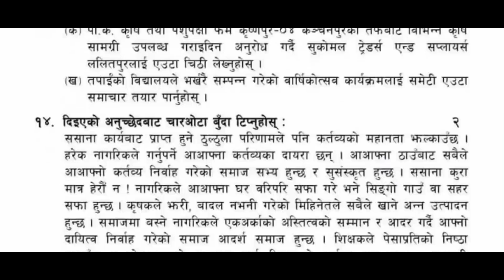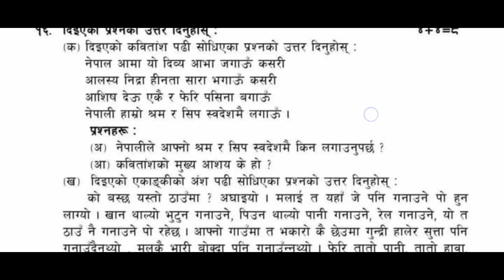See Board Exam Class 10 | Class 10 Science Subject See Exam Class 10 Science Subject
Class 10 SEE Science Model Question 2080 Solution| NEB SEE Science Set 1 2080|In this video, we'll discuss the latest SEE model questions released by the National Examination Board (NEB) for the 2080 academic year. Plus, we're gearing up to provide solutions to these model questions in the upcoming videos.

The latest SEE model questions for the 2080 academic year, straight from the National Examination Board (NEB).
Class 10 SEE New Model Questions By NEB | SEE 2080 | National Examination Board|

Class : 10
2080 first terminal
class 10 science model question
2080 in english medium

                               THANKS 😊